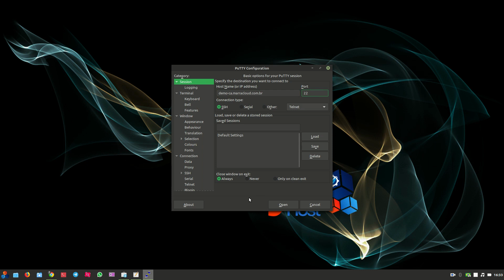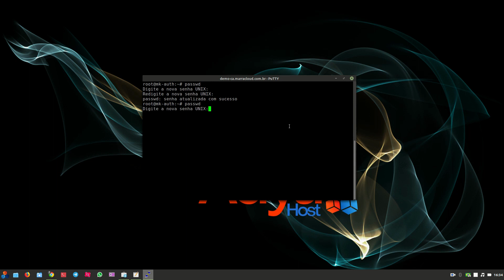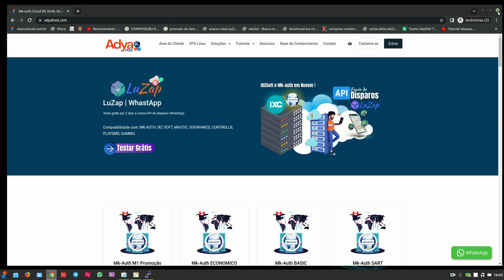Mk-Auth | Como mudar a senha do root do seu Mk-auth ADYA HOST